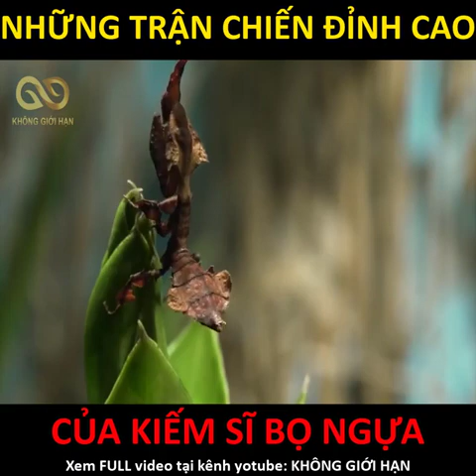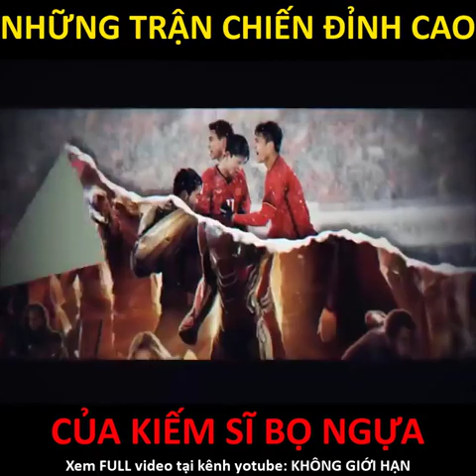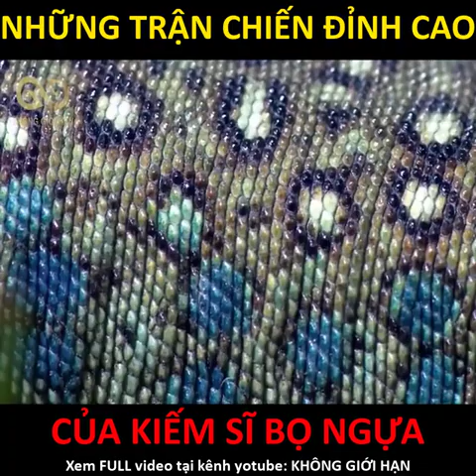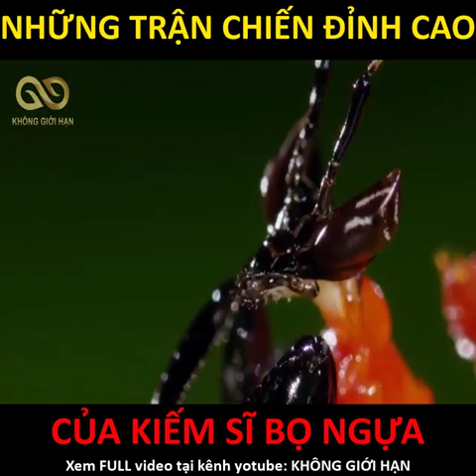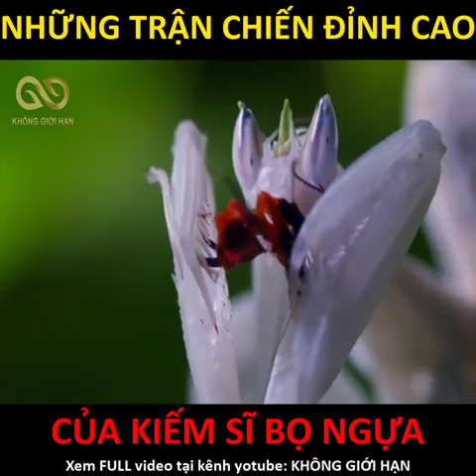Bọ ngựa và những trận chiến sống còn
chia sẻ kiến thức mỗi ngày